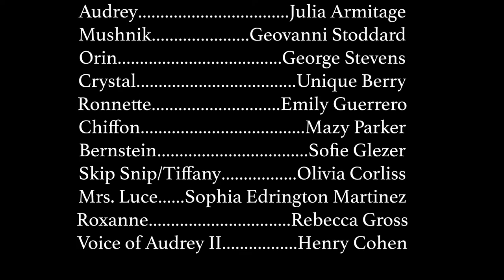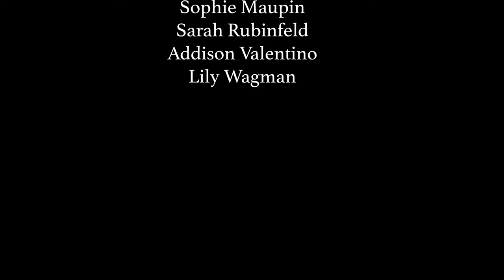Little Shop of Horrors - SM Session 3, 2022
Director - Rob Sharlow
Music Director - James Mablin
Choreographer - Maggie Savoie
Stage Manager - Jennifer Kiefer
Puppet Operator - Benjamin Sexton

Book and Lyrics by Howard Ashman

Stagedoor Manor Session 3, 2022
We totally deserved Best Ensemble, love you all!